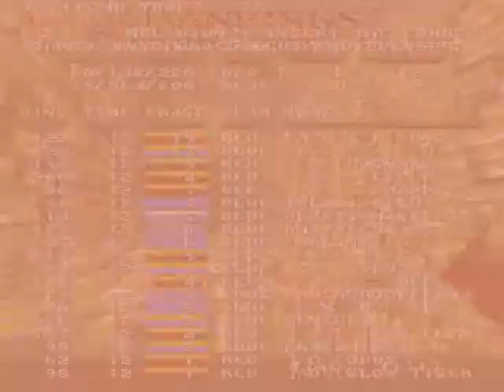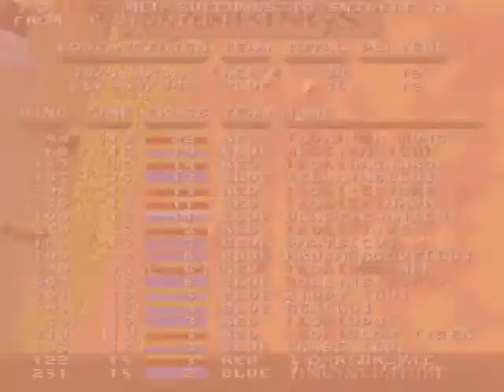Quake Team Fortress (QWTF) - All Out Assault vs. CU I, pt. 1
All Out Assault vs. CU
]AoA[Rommel
2fort4r
soldier, medic

This is the first round of a match on 2fort4r between All Out Assault and CU.  Rommel leads the way for AoA on offense, but neither side manages a capture.